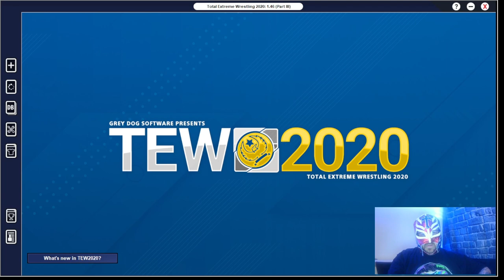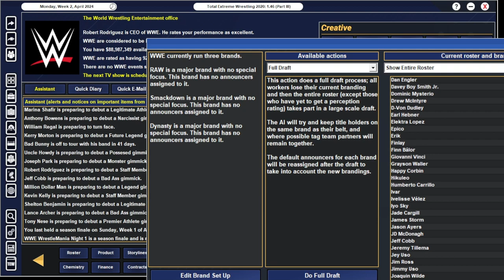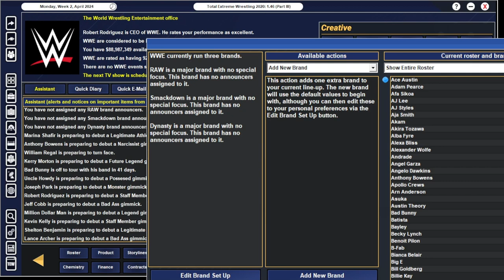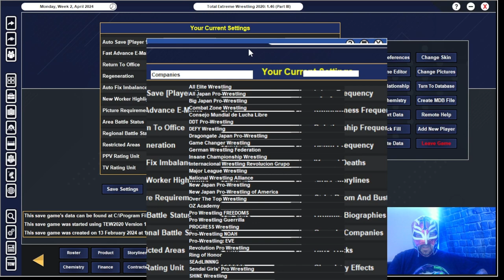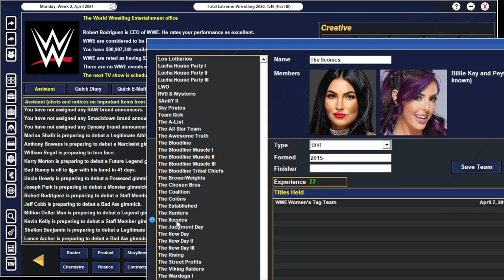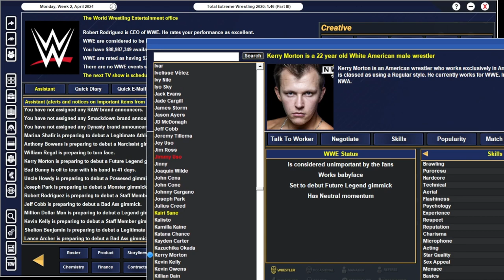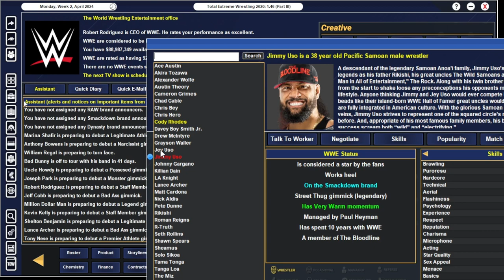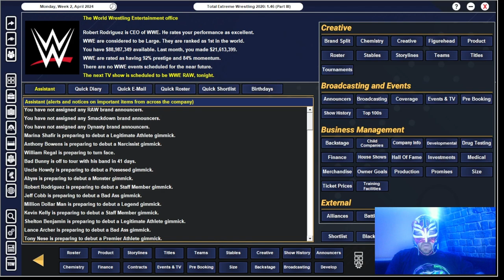TEW 2020 WWE Twitch Replay Episode 12 Me & My Friends Doing A 3 Brand Draft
This episode is dedicated to me,  my friends Josh and Dave each having a brand each and then taking it turns to draft every single wrestler possible.
It takes us a whole 2 hours to do this but it is a lot of fun and some very clever picks. Especially by me lol.

I would appreciate people having a look at this video and checking out my other TEW 2020 WWE videos.

I stream on Twitch 3 times a week on Monday's, Tuesday's & Thursday's at 2pm UK time.